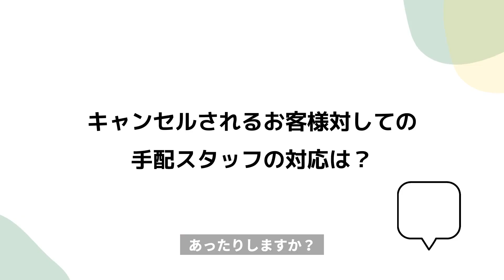旅行会社、大丈夫!?「コロナウイルス感染」による影響と現状｜トラベルスタンダードジャパン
2020年3月、世界で勢いを持って広がりを続けているコロナウイルス感染。旅行会社の現状をトラベル・スタンダード・ジャパンのリーダー陣（東南アジア × ビーチリゾート）に語っていただきます。※2020年3月25日時点での内容です。

▼動画のポイント（6つ）

1. 2020年3月25日時点でのコロナウイルスの影響は？（1:20〜）
2. 東南アジア方面でのコロナウイルスの影響は？（3:05〜）
3. 東南アジア方面では、いつ頃くらいから入国制限に？（4:48〜）
4.コロナウイルスの影響とどのように向かい合っている？（7:07〜）
5.キャンセルされるお客様に対してのスタッフの対応は？電話はつながる？（8:25〜）
6.コロナウイルスの影響で旅行に行けなくなってしまった方へ（9:55〜）

▼アメリカ × ヨーロッパチームの対談動画はコチラ

トラベル・スタンダード・ジャパンは、地域別専門スタッフがお客様のご希望やご予算に合わせて理想の旅行をご提案する海外旅行専門の旅行会社です。海外ツアーのオーダーメイドを自由自在に承ります。ヨーロッパ周遊旅行やハネムーン海外旅行のお客様に数多く実績あり。